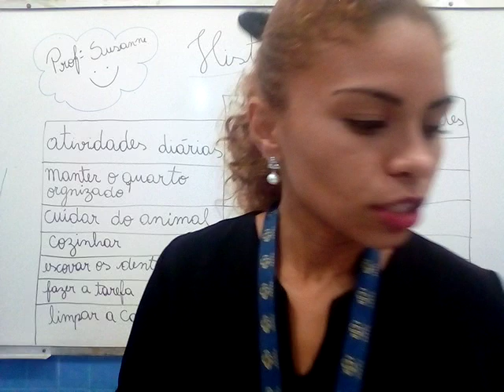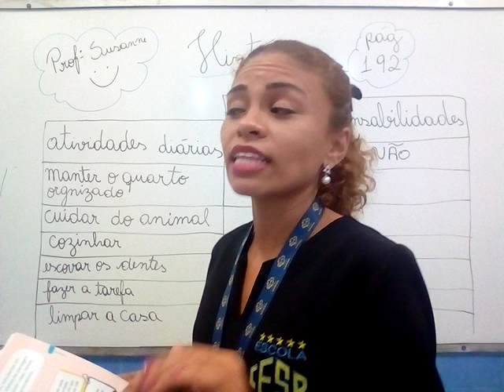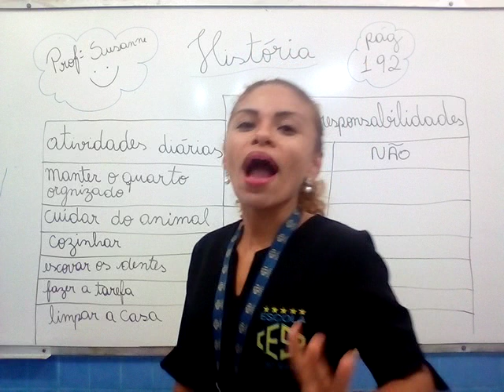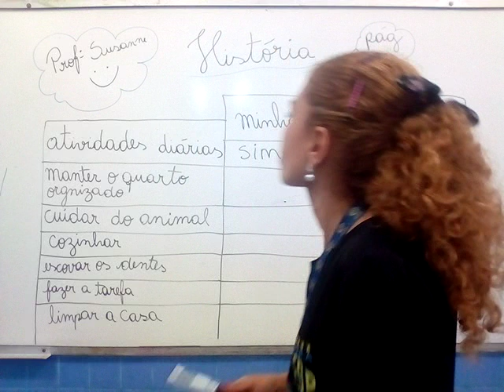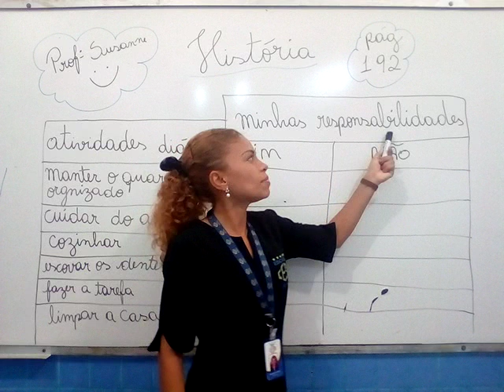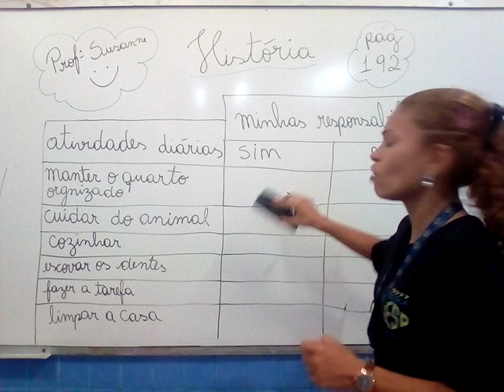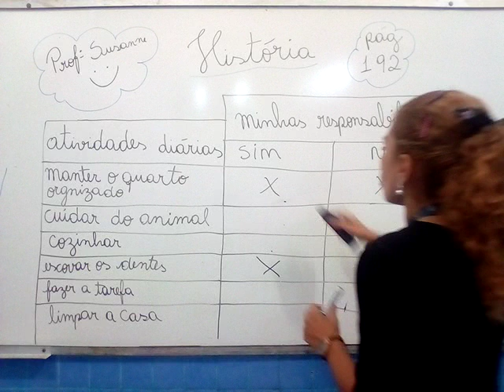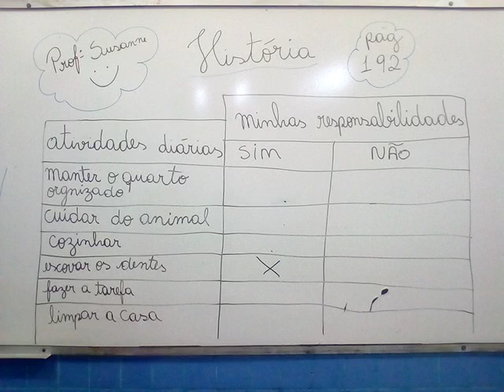HISTÓRIA - 1º ANO (CRESCER E SER RESPONSÁVEL)